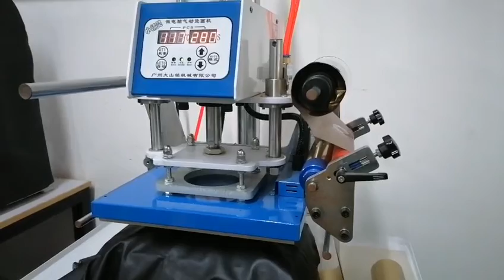Hot Foil Logo Stamping machine